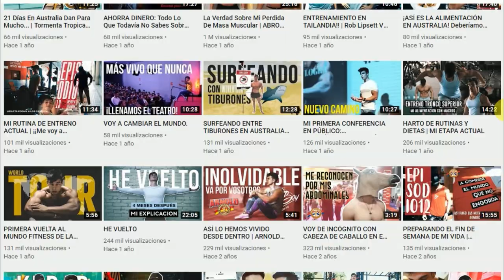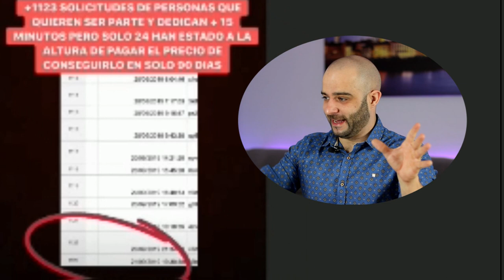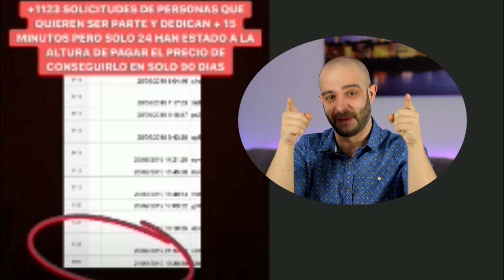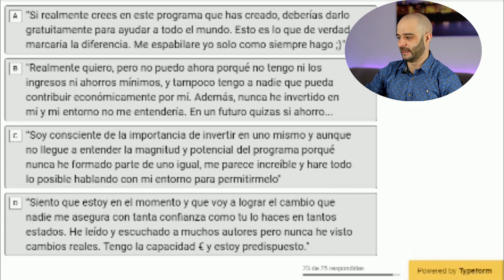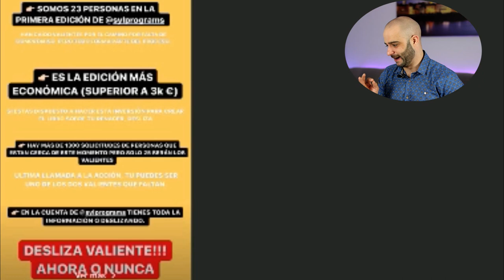🔥THE FITNESS BOY🔥hace un JPELIRROJO😨[INFLUENCERS COACHES] PICO de ORO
The fitness boy hace un jpelirrojo.